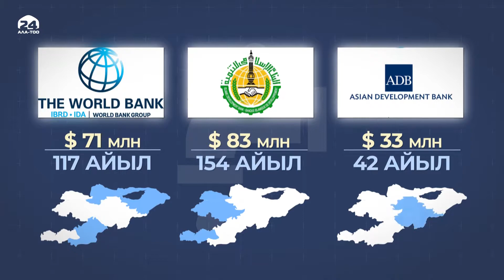Өлкө аймактарында таза суу маселеси чечиле баштады